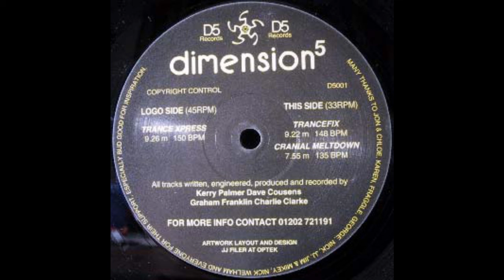Dimension 5 - Cranial Meltdown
Artist: Dimension 5
Album: Trance Express EP
Track: Cranial Meltdown
Label: D5 Records
Year: 1995